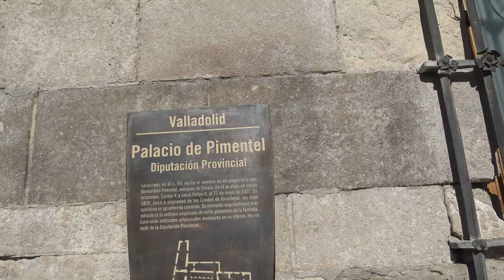Visitando Valladolid, La que Fue Capital de España Durante Cinco Años.